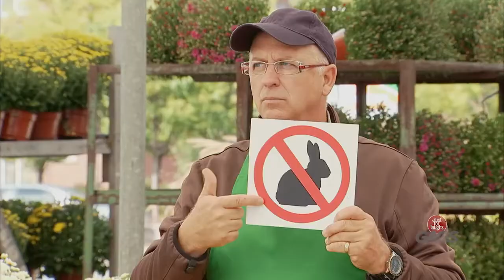Boy Scares Strangers with Chainsaw PRANK